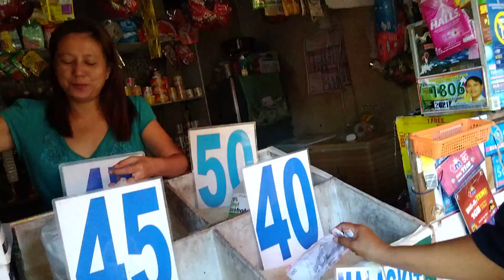Pa lakad2 lang ...pabili ng pandesal